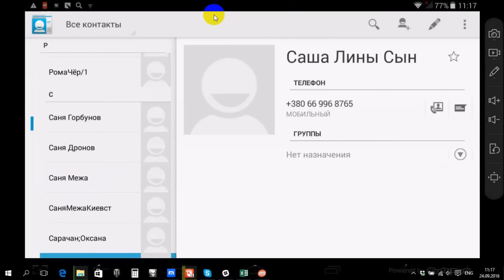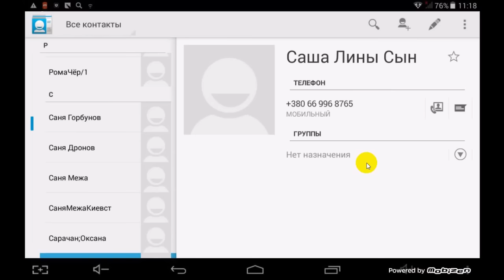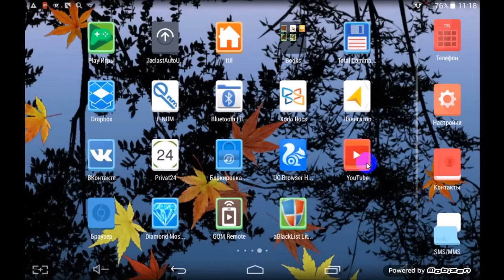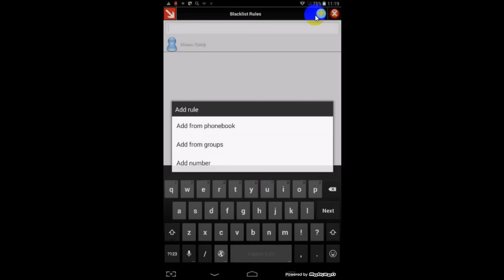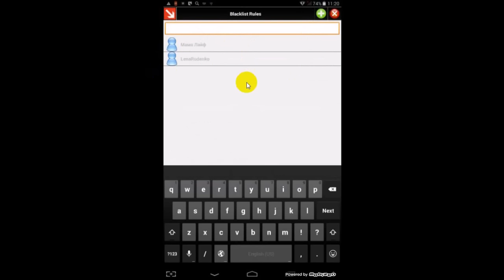Блокировка звонков и сообщений в Андроид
Назойливость некоторых абонентов иногда способна вывести нас из состояния равновесия. Однако это не только раздражает, но и просто отвлекает от работы. Как в таком случае быть? Для решения подобного вопроса существует блокировка звонков и сообщений в Андроид. В некоторых случаях это можно сделать средствами самой ОС, а в некоторых придется прибегнуть к помощи сторонних приложений. Смотрите об этом в нашем видео.